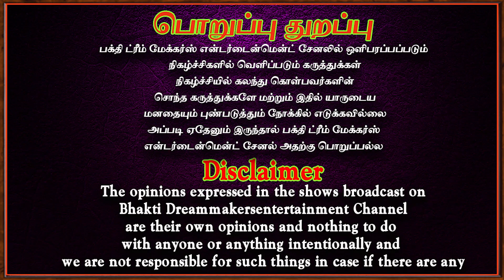கட்டாயம் இதை செய்யுங்கள் | Kanavu palan | aanmeegam | Bakthi speech | Spritual | Palangal